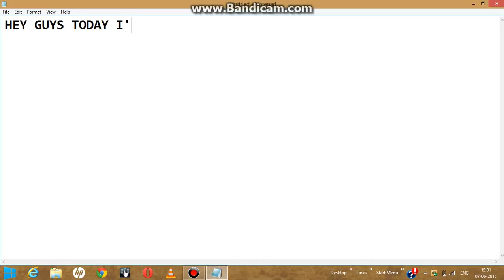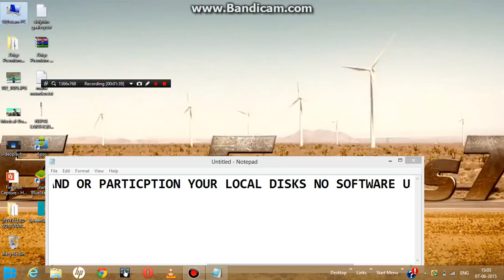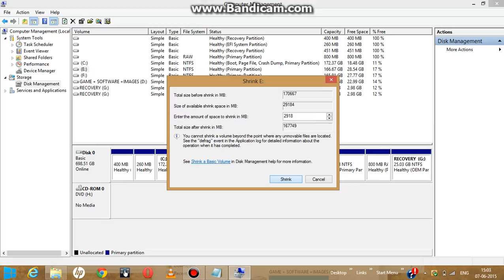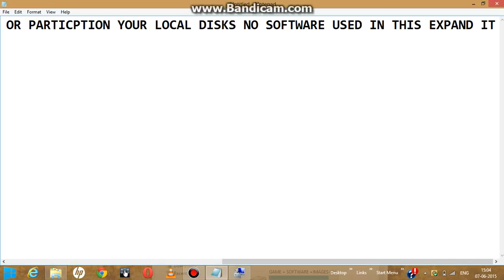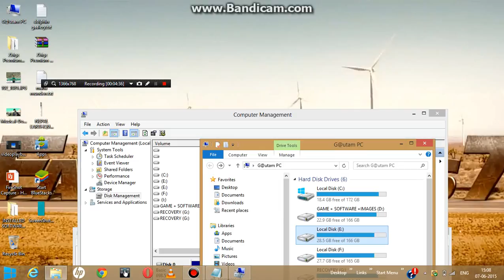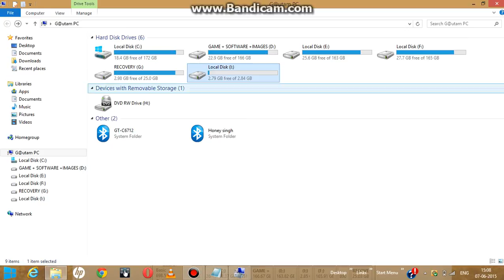HOW TO EXTEND OR PARTICITION YOUR HARD DISK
IN THIS VID THERE IS NO SOFTWARE USED IT IS EASIEST WAY